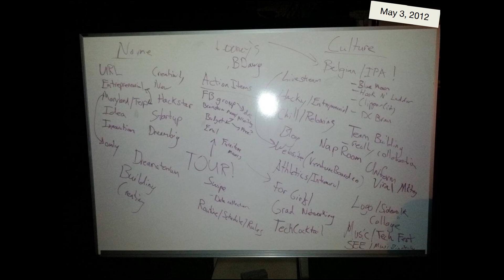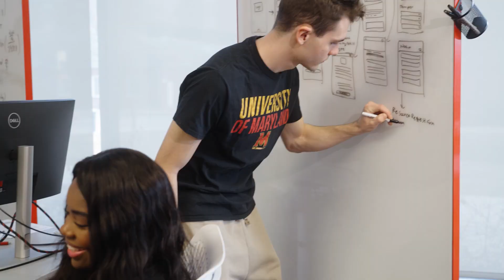Support Startup Shell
Startup Shell is a student-run startup incubator and co-working space located at the heart of the University of Maryland campus. We provide the student entrepreneurship community with the space, resources, and network to explore ideas, collaborate, and grow ventures.